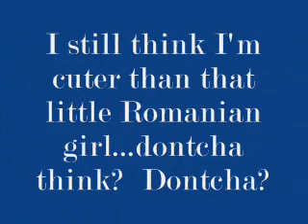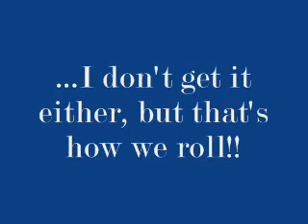Bacon, Hobag and Scotti Down by the Bay...or something...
This is the three of us goofing around down by the river on the last day that we'll be able to hang out together in SSP.